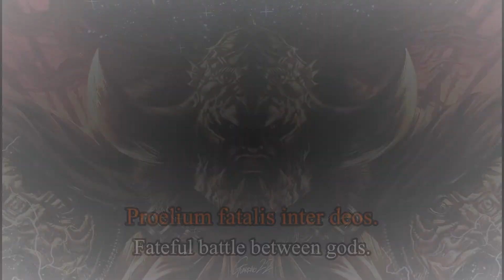Elden Ring OST - Starscourge Radahn (English Lyrics & Cutscene)(Fan Lyrics by Daniel Olmos)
Elden Ring OST - Starscourge Radahn theme.

Latin Translation made by @danielolmos5484

The lyrics are not official, only are an interpretation made by the user Daniel Olmos (here on YouTube) from the Latin.